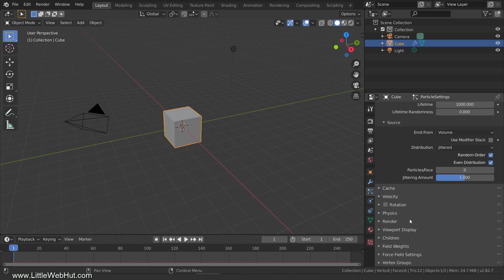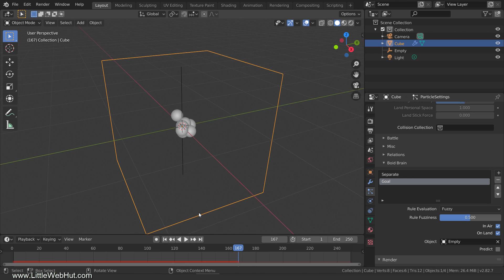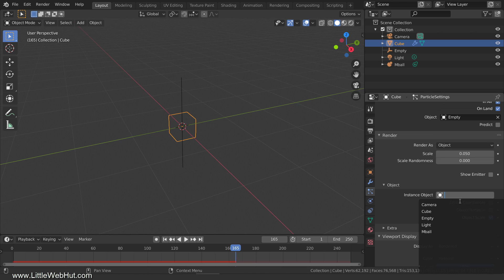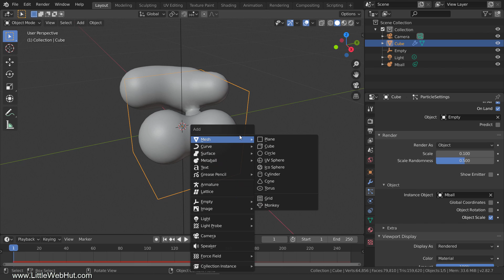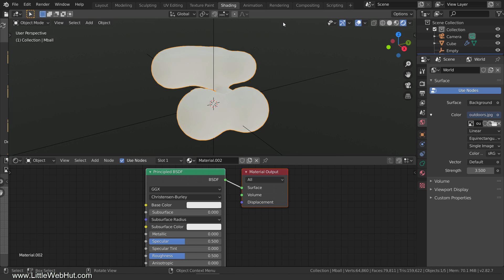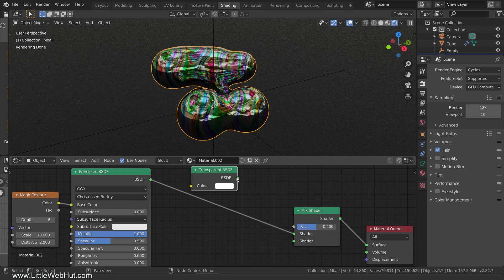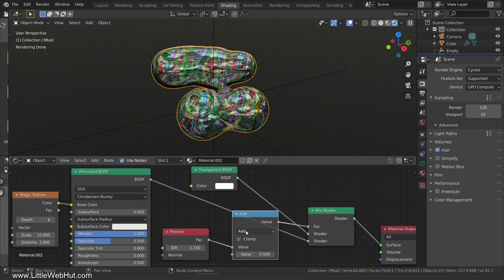Blender Beyond Basics #5: Merging Bubbles - Blender Tutorial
This Blender video demonstrates how to make an animation of bubbles interacting and merging with each other. You’ll see how to use Boids to give the bubbles movement and Metaballs to make the bubbles merge with each other. You’ll also see how to make a bubble material. Blender 2.82 was used for this video.